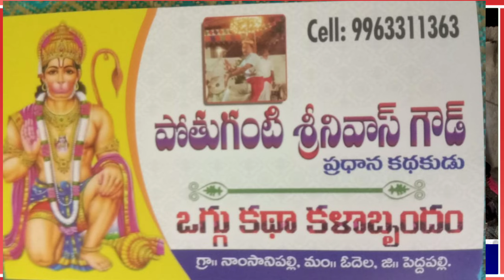శ్రీమంతుడు శ్రీవళ్లి ఒగ్గుకథ PART - 8 POTHUGANTI SRINIVAS GOUD 9963311363 MK TV OGGU KATHALU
MK TV చానల్ లో ఒగ్గు కథలు చేపుతున్న కళాకారుళకి , కళని ఆదరించి చూస్తున్న ప్రేక్షకులకి  పేరు పేరున ధన్యవాదాలు .
 కళని కళతో పాటు కళాకారులని నలుగురికి పరిచయం చేస్తు అలాగే  MK TV కూడ నలుగురికి పరిచయం అవుతూ ముందుకు వెళ్ళడం మన MK TV ఛానల్ ప్రత్యేకత.
ఇలాగె MK TV చానల్ ని ముందుకు తీసుకెల్తారని ఆశిస్తు MK TV చానల్ .

M K TV మ్యాకం కిరణ్ ఫోన్ నంబర్ 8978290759 ,